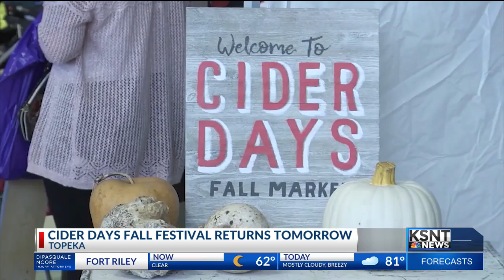Cider Days Fall Market returning to Stormont Vail Events Center Saturday and Sunday